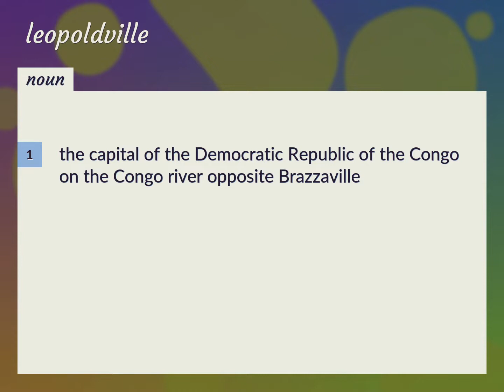Leopoldville | meaning of Leopoldville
What is LEOPOLDVILLE meaning?